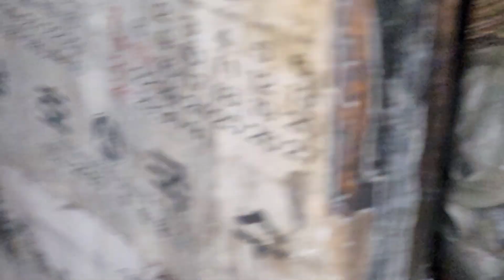산골 굴피집 가을비 쏱아지고 할아버지 방문객 많아서 기분 좋으심 이야기 보따리 ᆢ